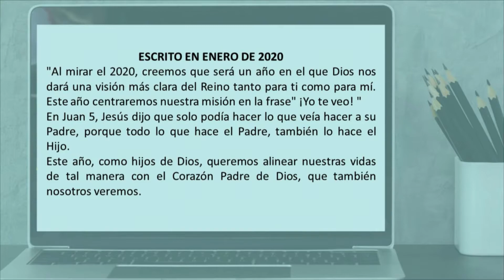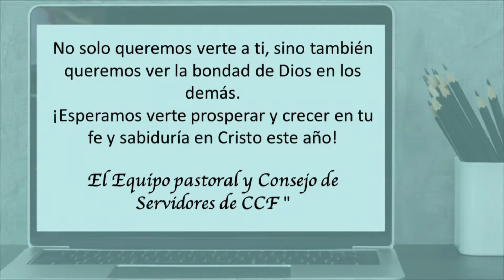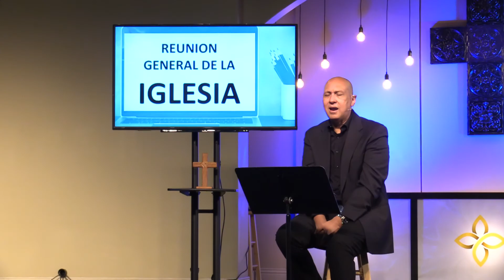Reunión de la Iglesia - Pastor Guillermo Moras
CCF se compromete a ser un lugar para conectarse, que ha adquirido un nuevo significado durante 2020. Al enfrentarnos a las "olas" de COVID, las injusticias raciales y la incertidumbre en muchas áreas de la vida, estamos muy agradecidos por la gracia y la paciencia.  de nuestra familia CCF.  Esperamos y oramos para que en medio de todo esto, hayas sentido una conexión profunda con el hecho de que hay un Dios que te ama, y ​​una comunidad de creyentes que están a tu lado en este viaje.

Mientras celebramos lo que Dios ha hecho milagrosamente en los últimos meses y miramos hacia el futuro, estamos pidiendo que todos los que llaman a CCF-Español "hogar" se unan a nosotros virtualmente para conectarse.  El pastor Guillermo y algunos miembros del equipo compartirán cómo Dios ha estado trabajando a través del ministerio de CCF, a través de tu generosidad y fidelidad, junto con actualizaciones sobre los planes para reunirnos y más.